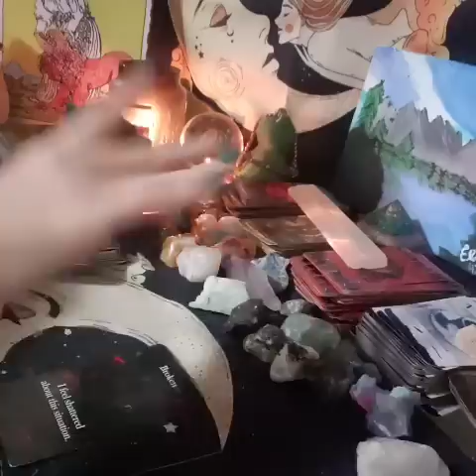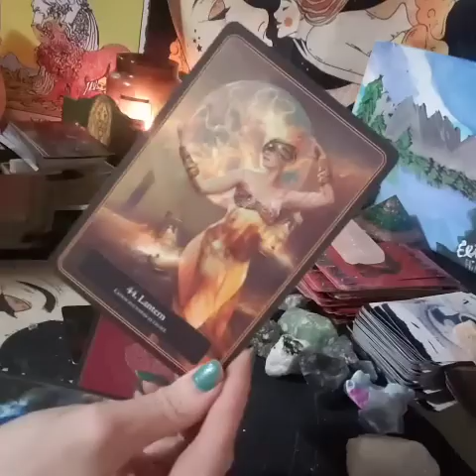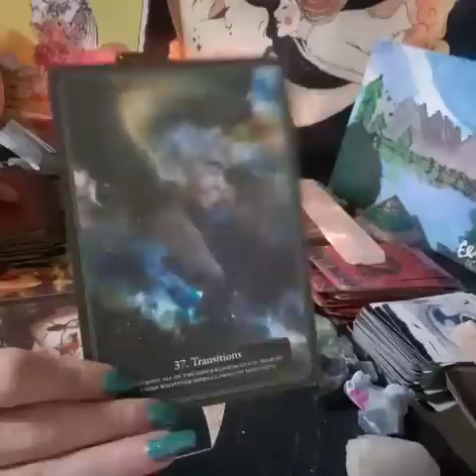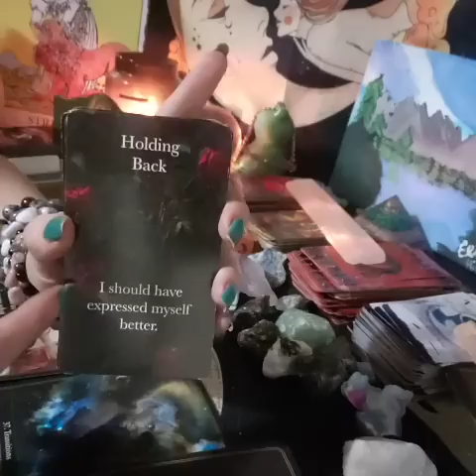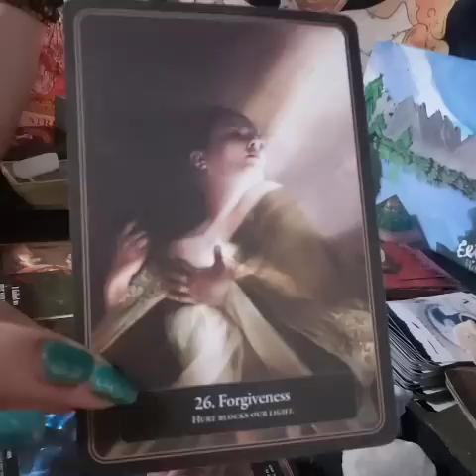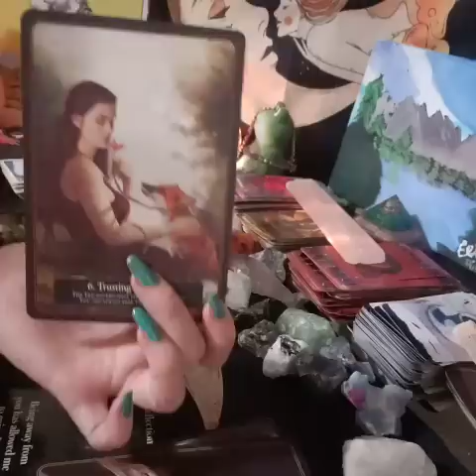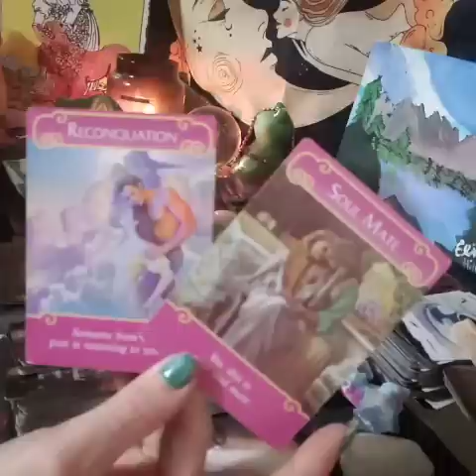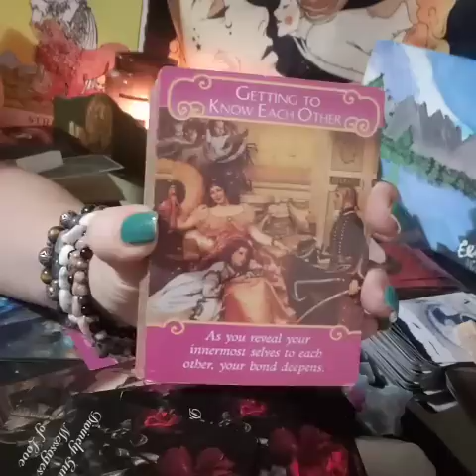DM IS BROKEN & TOO EMBARRASSED TO BE VULNERABLE, PUSHES U AWAY CUZ KARMIC EX USED LOVE AGAINST THEM